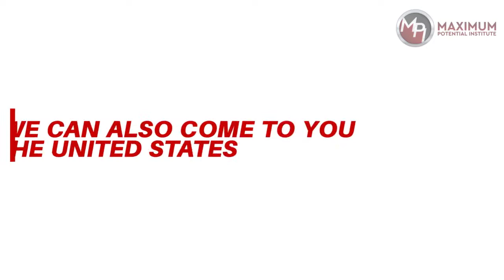Automotive Sales & Leadership Training